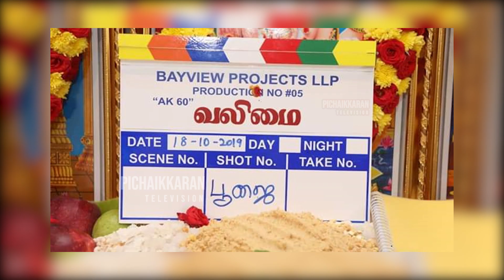Thala 60 Movie Poojai - Valimai | Ajith Kumar | H.Vinoth | Bonny Kapoor | Valimai Movie Pojai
Pichaikkaran Television Tamil, Tamil Nadu is First Pichaikkaran Television Generation Full-Fledged youtube News Channel is THE next generation Pichaikkaran Television of news! It is Tamil Nadu is First Pichaikkaran Television.NEWS.REVOLUTION.